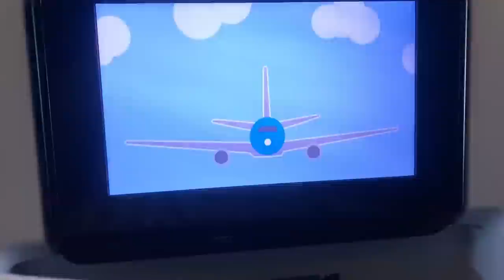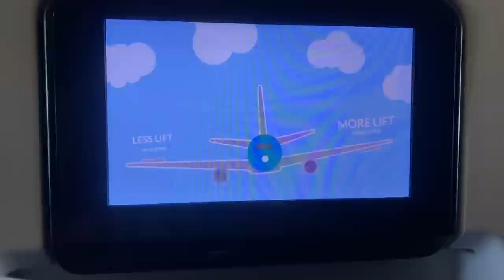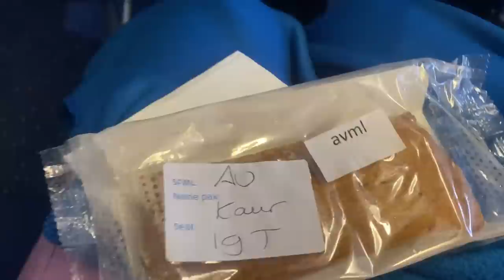Finally arrived!! First ✈️ journey ||emotional safar#punjabi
Do watch my makeup and hair tutorials